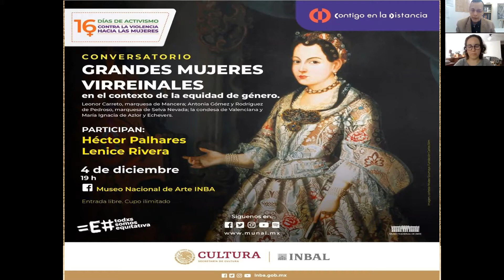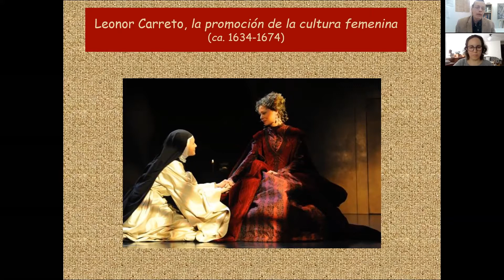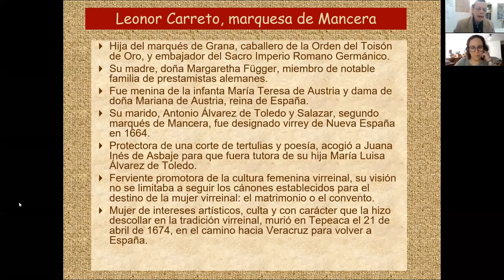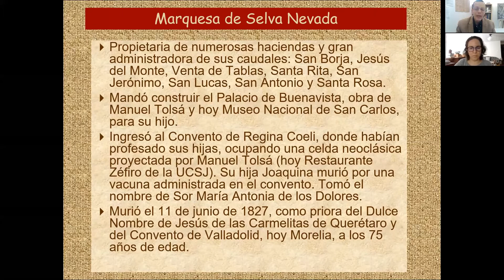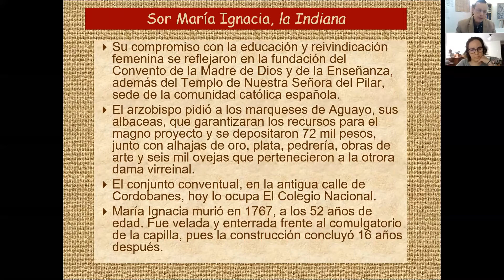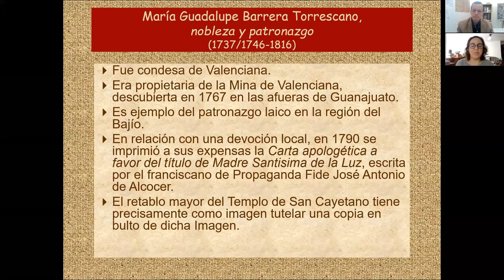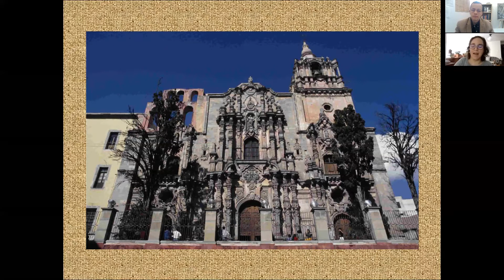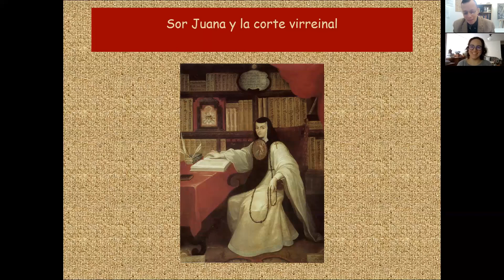Grandes mujeres virreinales en el contexto de la equidad de género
C O N V E R S A T O R I O

Leonor Carreto, marquesa de Mancera; Antonia Gómez y Rodríguez de Pedroso, marquesa de Selva Nevada; la condesa de Valenciana y María Ignacia de Azlor y Echevers.

Participan Lenice Rivera y Héctor Palhares.